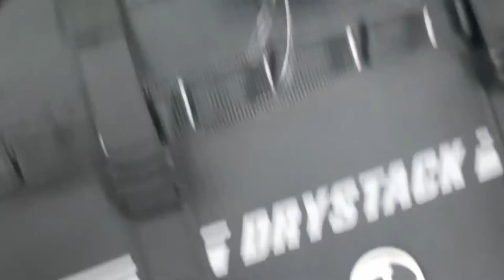Rynox Saddle Bag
Inspired by classic holdall bags, the stormproof Drystack Saddlebags are simplistic in design, yet highly effective.

Volume and Compartments

Compatibility: Recommended for motorcycles with horizontal silencers
Cargo Volume: 30 Ltr per side
Stormproof roll-top top loading main compartment
2 mesh bottle holder pockets with elasticated cinch
2 quick access pockets
2 stash pockets on the side of the main compartment
2 under-flap dedicated pockets for muck covers
Mounting Mechanism

3 mounting straps (2 front, 1 rear) with quick release buckles
Straps tighten with Double D rings
2 center bridges for width adjustment as per the rear seat
Semi-Rigid Shell: Materials and Construction

Outer Shell Material: PU coated heavy duty polyester with water-resistant coating
Dust cover with elasticated hems for a snug fit
Base: Protective faux leather
Shape retention: Base made from super stiff PE sheet
Genuine YKK zippers
Genuine 3M retro reflective trims
More Features

Easy carry handle for short hauls
Molle loops for lashing cargo

CATCH ME IF U CAN:-

ALL MY VLOGGING STUFFS
Rynox Drystack Saddlebags
32GB Pendrive
Best micro fiber cloth
Best budget knee guard
scyco knee guard
Best budget gloves
VNETPHONE V6
NEW HELMET
Camera :- Canon 200d
Action cam sj6 legend
Headset:-Samsung level u
Mobile:- Samsung j7 max
Laptop Lenovo b50
Drone:- DJI SPARK COMBO
MY BIKE MOBILE CHARGER (CHEVIK)
CAR CHARGER
GORILLA POD
DSLR tripod
Seagate hard disk
mobile holder in bike
scyoko knee guard
riding gloves PRO-BIKER
Highway flasher
ROLLER BY GRANDPITSTOP
BOYA MIC
Sj6 legend battery pack
Bike charger with cigarette lighter
Iball woofer